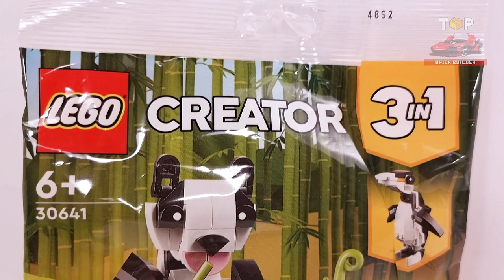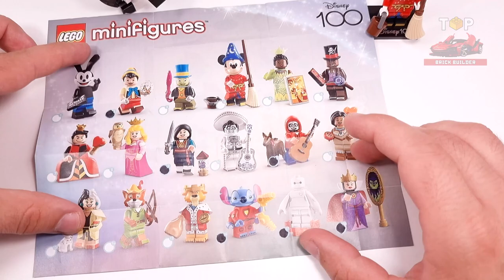LEGO Penguin (30641) from Creator 3in1 Panda Bear Step-by-Step Instructions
◙  Year - 2023
◙  Pieces - 83